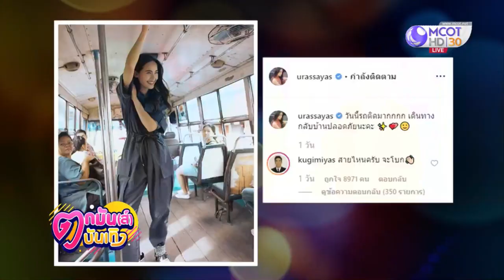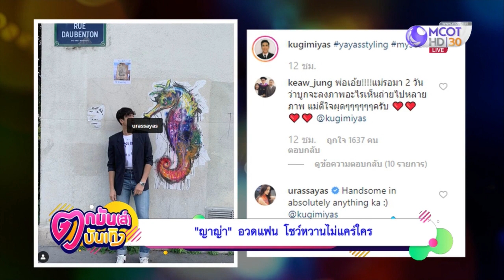ณเดชน์ - ญาญ่า Live รายการตกมันส์บันเทิง 13 ต ค 2562 มาเมาท์ข่าวบันเทิงกันจ้า